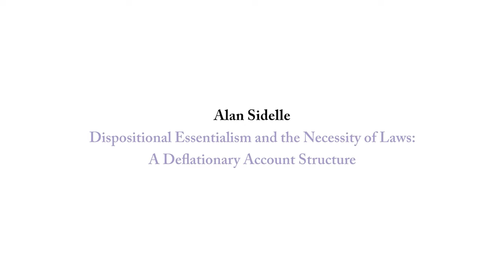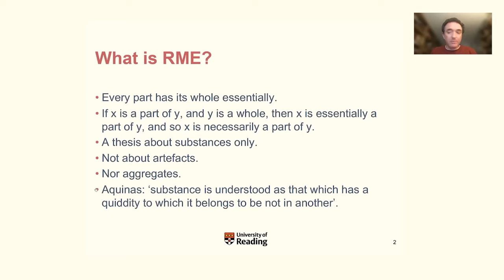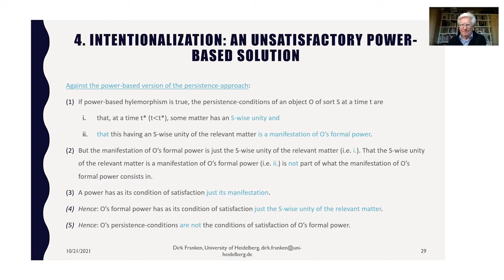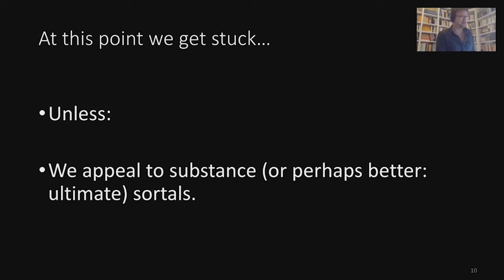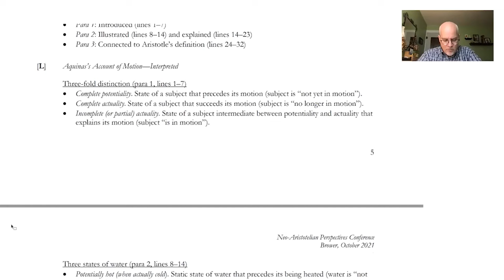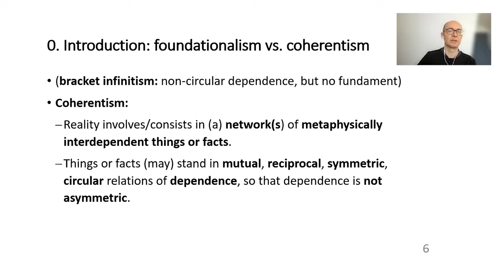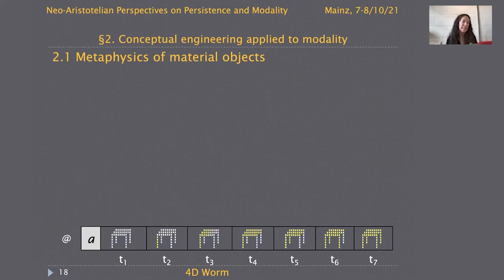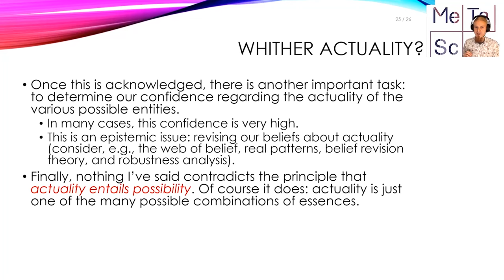Neo-Aristotelian Perspectives on Persistence and De Re Modality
October 2021.

Chapters:

0:00 Alan Sidelle, "Dispositional Essentialism and the Necessity of Laws"
44:04 Barbara Vetter, "Modal Epistemology for Neo-Aristotelians"
1:26:26 David S. Oderberg, "Who's Afraid of Reverse Mereological Essentialism?"
2:11:27 Dirk Franken, "Existence and Persistence: On the Double Role of Aristotelian Forms"
3:01:37 Fabrice Correia, "Non-Modal Conceptions of Essence in Contemporary Metaphysics"
3:37:24 Florian Fischer, "Modality within the Triadic Process Account of Dispositions"
4:11:31 Harold Noonan and Benjamin Curtis, "Scepticism about Aristotelian Essences"
4:50:59 Howard Robinson, "How Much of the Aristotelian is Really Locke or Kant?"
5:33:32 Jeffrey E. Brower, "Aquinas' Metaphysics of Motion"
6:17:25 John Pemberton, "Aristotle's Alternative to Enduring and Perduring"
6:56:05 Mark Jago, "Knowing How Things Might Have Been"
7:23:09 Ralf Busse, "No Foundations for Metaphysical Coherentism"
8:02:49 Simon J. Evnine, "The Historicity of Artifacts"
8:31:08 Sonia Roca-Royes, "Conceptual Engineering and the Epistemology of Essence"
9:12:07 Thomas B. Sattig, "Persistence and Mereological Structure"
9:48:02 Tuomas E. Tahko, "Possibility Precedes Actuality"